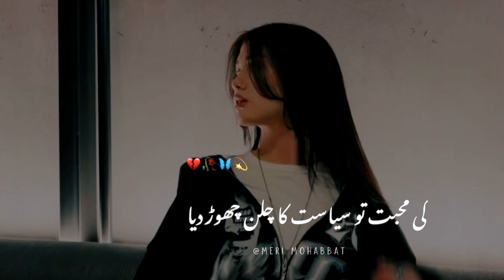Heart Touching Deep Lines 🖤⚡ || Sad Status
Are you looking for the perfect Shayari status to update your Whatsapp? Look no further!
Introducing our collection of the best Shayari statuses that will surely impress your friends and family.

From romantic to motivational, we have a Shayari for every mood and occasion.
Express your feelings in a poetic way and let your status speak for you.

Whether you want to show your love, share some wisdom, or simply make a statement, our Shayari statuses will help you do just that.
So why settle for a boring status when you can stand out with our unique and captivating Shayari?

Update your status now and let the magic of Shayari do the talking.